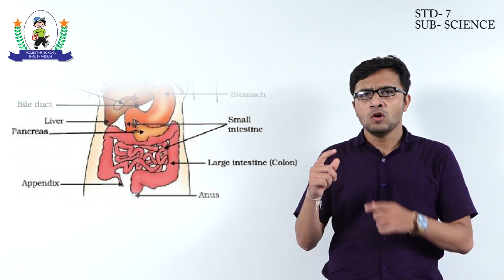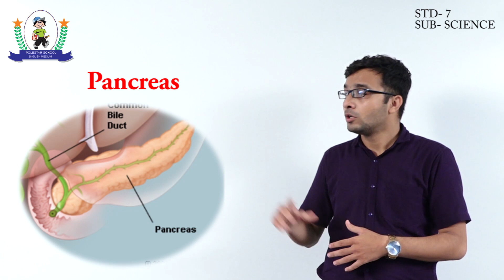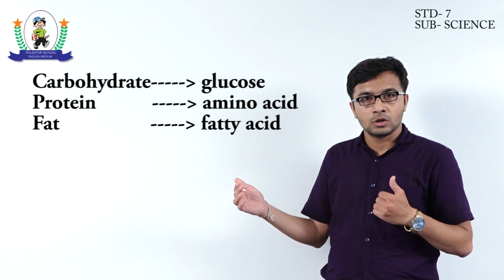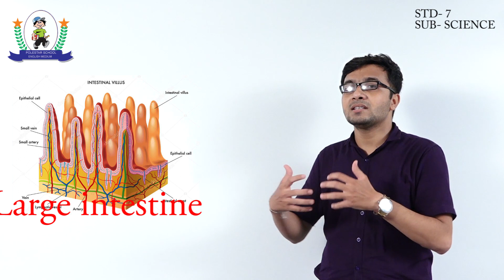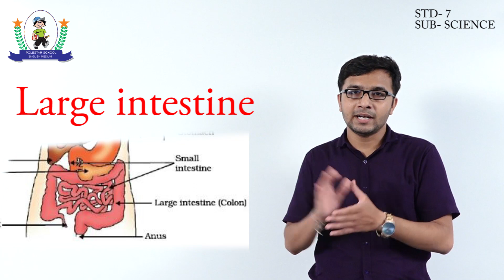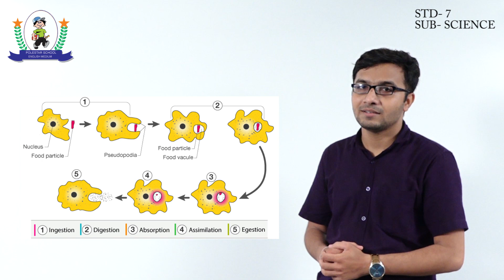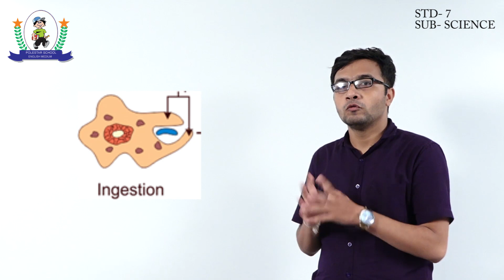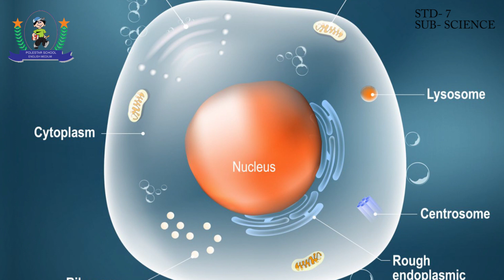Std -07 Sub- Science -Nutrition in Animals Part 02 Dt-01-09-2020